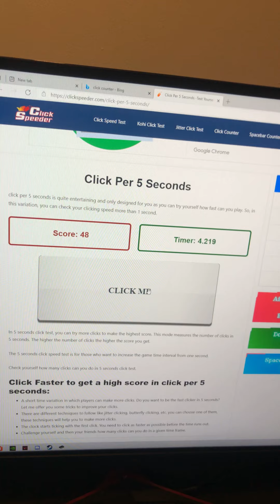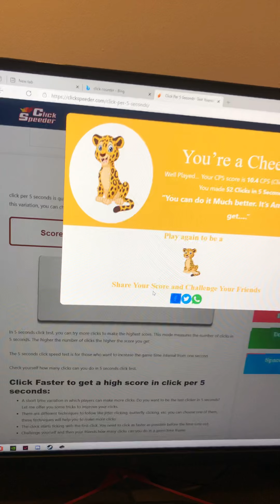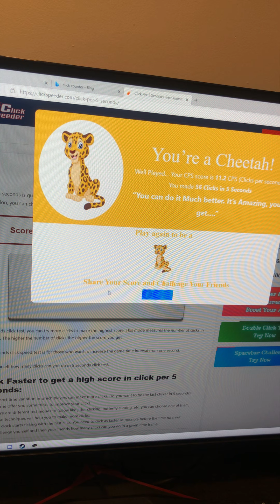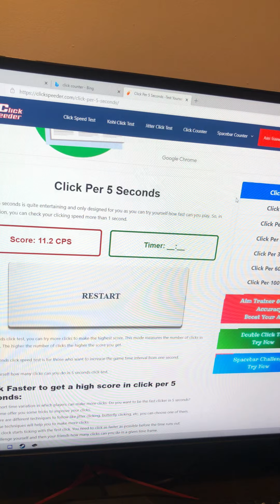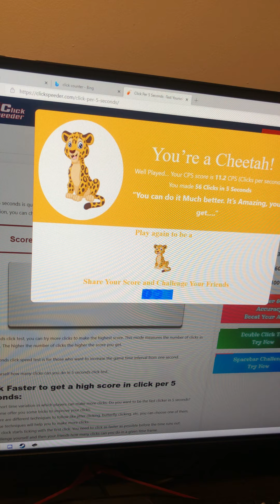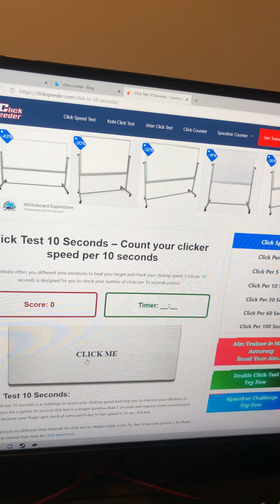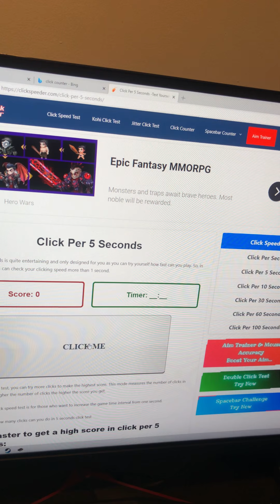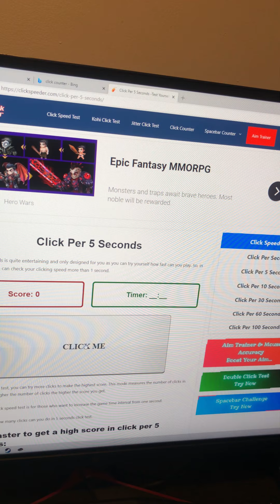Attempting to beat cps world record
This will be a series until I beat this record